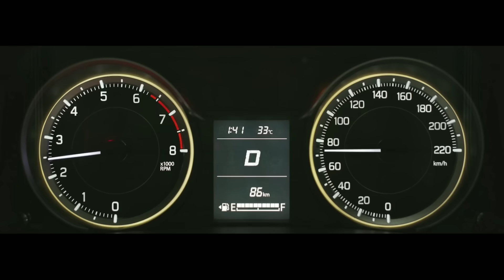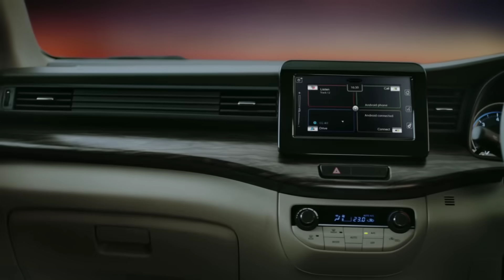ERTIGA SUV UPCOMING INDIA - PRICE, MILEAGE, ENGINEPOWER & ALL DETAILS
Hey Guys, Checkout 2020 Maruti Ertiga Sports GT variant in india. it will launch in india mid 2020. Expected price will be aroundd 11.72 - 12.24 Lakh*.  Suzuki has been bringing out special editions of the second-gen Ertiga MPV quite frequently, and the company has just revealed another: the Suzuki Ertiga Sport. The sporty-looking MPV is not to be confused with the Suzuki Ertiga GT or the Ertiga Black Edition – the latter gets no external changes but gets an all-black cabin, while the former wears a relatively more sombre-looking body kit.

The Ertiga Sport’s exteriors sport an even more radical body kit, with silver highlights around the grille, fog lamps and chin spoiler, along with dual-tone alloy wheels, a rear bumper that’s been shaped like a diffuser and a largish rear spoiler.

The interiors are dual-tone, with a faux-wood and grey plastic finish on the dashboard and door panels. The Ertiga Sport has the same features as the standard top-spec Ertiga in the Indonesian market, and comes with the same 1.5-litre petrol engine, which can be had with either a 5-speed manual or a 4-speed torque convertor automatic.

While Maruti Suzuki has not revealed plans to bring any of the aforementioned special edition models to India, it has just recently discontinued the base diesel Ertiga variant in the market in anticipation of replacing the FCA sourced 90hp, 1.3-litre engine with an in-house developed 1.5-litre diesel unit. There’s also the launch of a more premium, six-seater Ertiga to look forward to in the coming months.